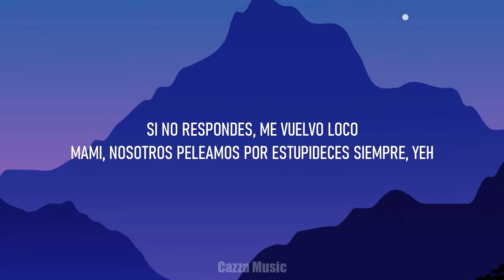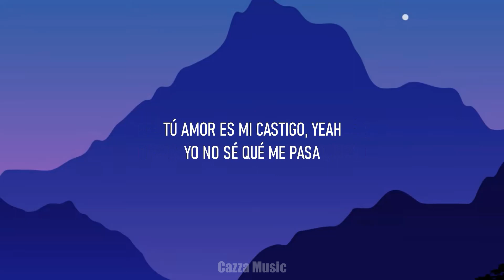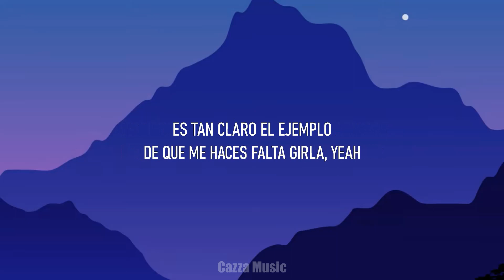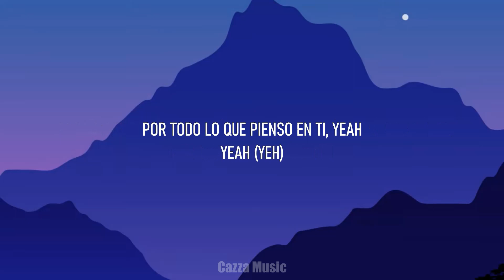Beéle & Ovy On The Drums - Inolvidable (Letra/Lyrics)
Inolvidable Letra - Beéle & Ovy On The Drums

Ignórame todo lo que puedas
Vete yeah, yeah
O-O-Ovy On The Drums
Pero de ninguna manera
Podrás olvidarte de todo lo que hicimos aquella luna llena
Ay, mami tú
No podrás olvidarte de mí
Por todo lo que sabes tú
Por todo lo que pienso en ti, yeah
Para nadie es un secreto, que
Que somo' el uno para el otro
Yo te paso todo el día pensando en ti
Si no respondes, me vuelvo loco
Mami, nosotros peleamos por estupideces siempre, yeh
Al final nos arreglamos y seguimos
Con nuestra relación titulada "Amores"
Dementes, nuestra historia crece
Tú eres loca, yo soy loco
¿Qué más quiere? ¿Qué más quiero yo?
Si contigo encontré el amor
Peleamos a veces pero somos dos
Loco, loco me la paso si no estás aquí
Si tú no estás bebecita, yo no soy feliz
Ay, mami tú
Por todo lo que pienso en ti (¿Qué?)
Eres la magia
Luz que me calma
Tú eres una diosa
Tú te vas y me haces falta
Cada momento contigo lo disfruto
No lo olvido
Por más que pasa el tiempo, girl
Tú amor es mi castigo, yeah
Me vuelvo loco si te miro y no me abrazas
Mi cora está resenti'o si tú no me besas
Es tan claro el ejemplo
De que me haces falta yeah, yeah, yeah
Yo no sé qué me pasa
Me vuelvo loco si te miro
Y no me abrazas
Mi cora esta resentí'o si tú no me besas
De que me haces falta girla, yeah
Uuh
Yeh-yeh
Yeh-eh, eh
Uuh, uoh oh oh oh
Ay, mami tú
Yeah (Yeh)
El sentimiento se hace grande
Cuando nunca se olvida, ah
Beéle, eh (Yeh)
Beéle
Yeh
The Kristoman
El Super Da-Dakis